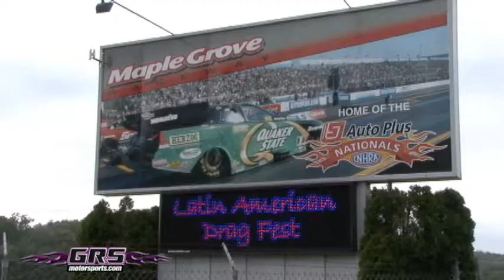Video Mix En Los Pits Latin American Drag Fest @ Maple Grove